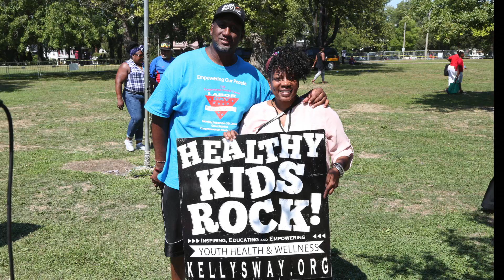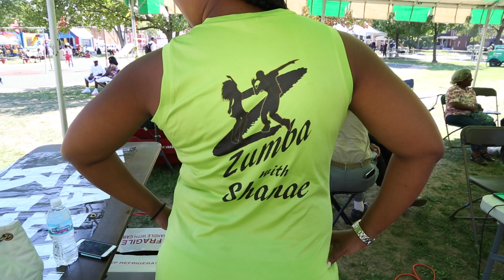Healthy Kids Rock 2016 event